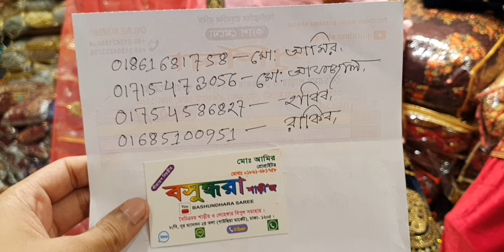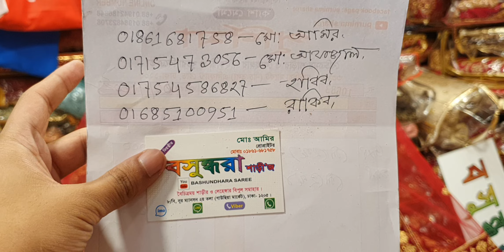ঈদ অফার নতুন কালেকশনের ইন্ডিয়ান লেহেঙ্গা অনেক সস্তায় কিনুন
অনলাইনে নাম্বার
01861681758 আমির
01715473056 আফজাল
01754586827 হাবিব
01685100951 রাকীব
হোম ডেলিভারি দেই ঢাকার ভিতরে আর যেকোনো কুরিয়ার মাধ্যমে দেই ঢাকার বাহিরে,
বসুন্ধরা শাড়ি,জ,
৮/বি নূর ম্যানশন দ্বিতীয় তলা  গাউছিয়া মার্কেট ঢাকা ১২০৫ (সাপ্তাহিক বন্ধ মঙ্গলবার)